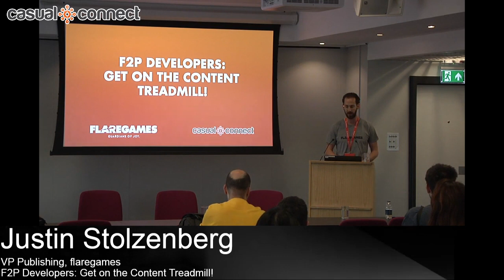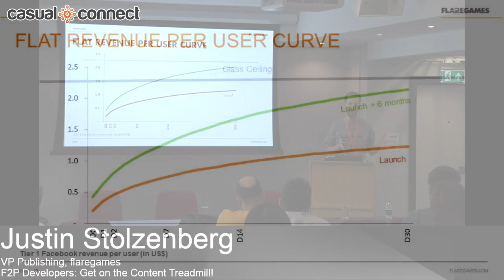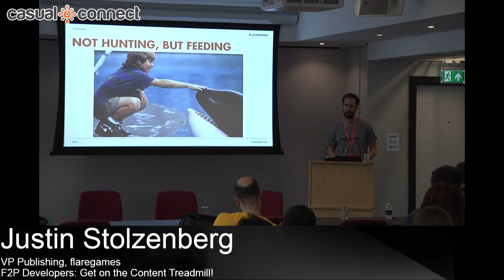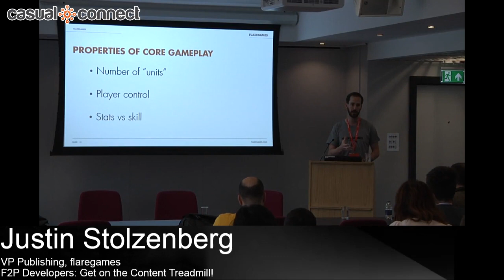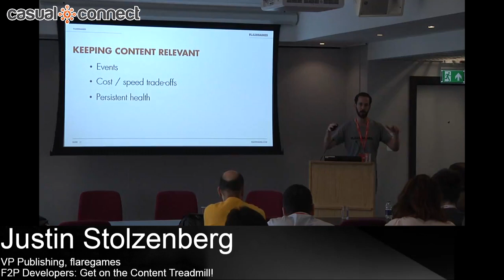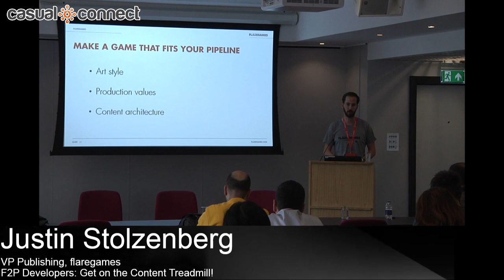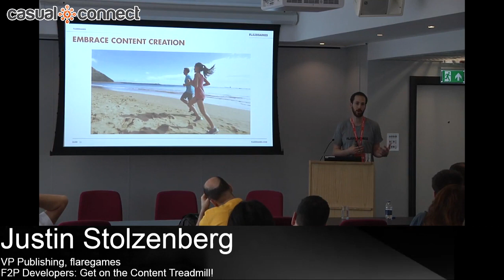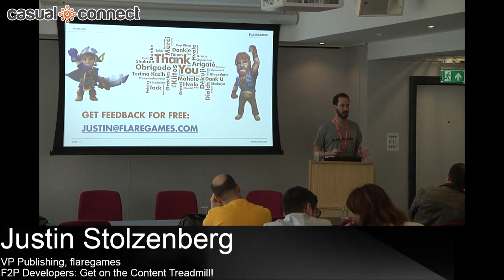F2P Developers: Get on the Content Treadmill! | Justin Stolzenberg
Delivered at Casual Connect Europe 2018. It's daunting for many developers to have to constantly create new heroes, units, items to keep pace with engaged players. But designs that avoid the "content treadmill" most often lead to players desiring the game's content less, and players who desire less will spend less. This talk argues why it’s smarter to embrace rather than avoid ongoing content creation, and gives practical tips for small and medium sized teams.